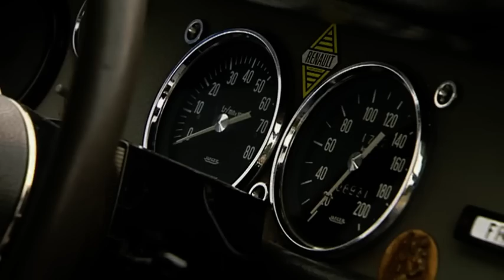Renault 8 Gordini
- Klein - aber oh là là: Der Renault 8 Gordini war einst in den 60er Jahren Renaults heißeste Familienkutsche. Noch heute sorgt die aufgemotzte blaue Kiste für mächtig Spaß auf der Piste. Ausserdem: Viele Daten, Fakten, Tests, Fahrberichte, Fotos, Videos und mehr rund ums Auto.